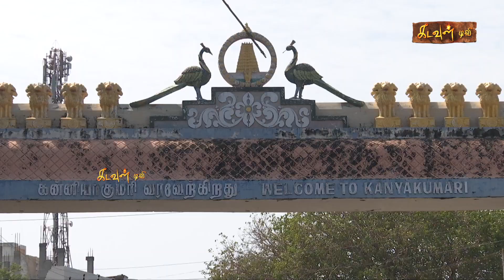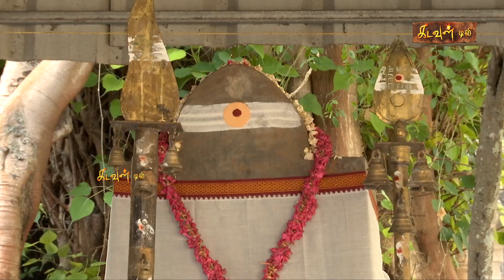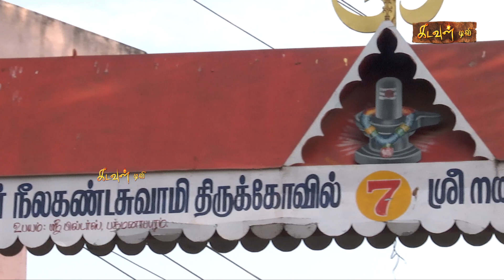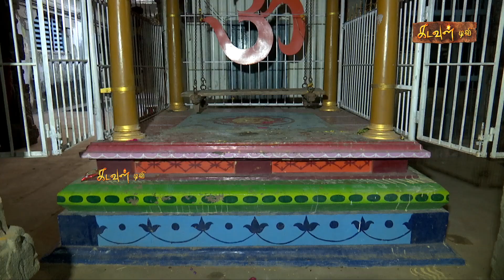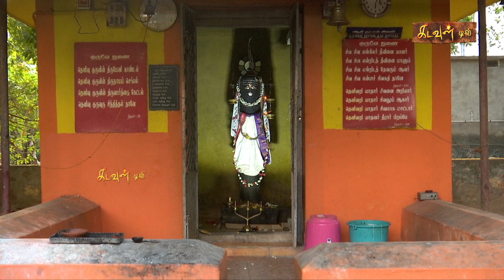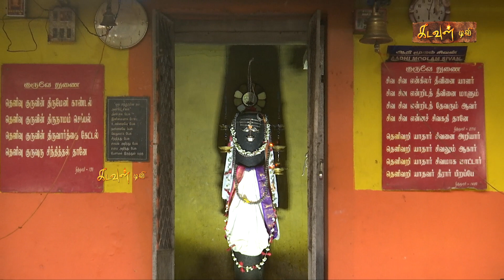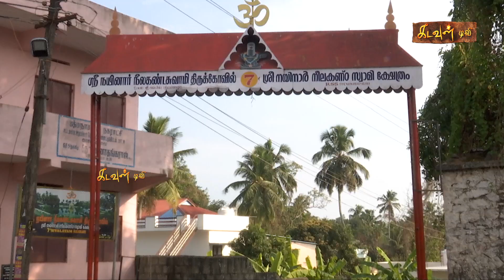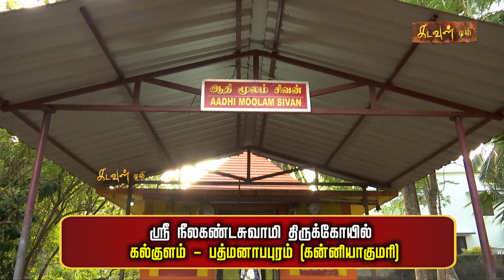அருள்மிகு ஸ்ரீ நீலகண்டசுவாமி திருக்கோயில், கல்குளம் | Neelakandeswarar Temple | Aalaya Dharisanam🛕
அருள்மிகு ஸ்ரீ நீலகண்டசுவாமி திருக்கோயில் | கல்குளம் - பத்மநாபபுரம், கன்னியாகுமரி | Arulmigu Neelakandeswarar Temple - Kalkulam, Kanyakumari | Aalaya Dharisanam | ஆலய தரிசனம் | Kadavul TV